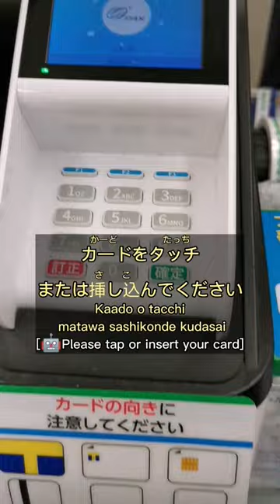How to shop at Konbini in Japanese#japanesewithtosh